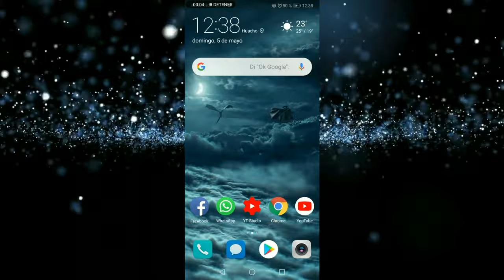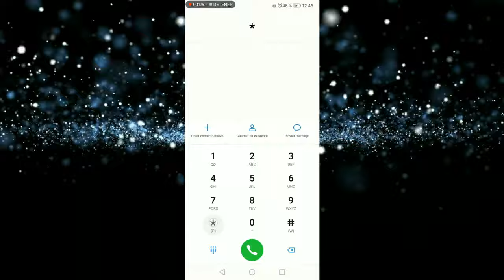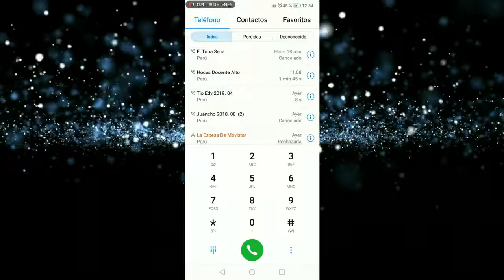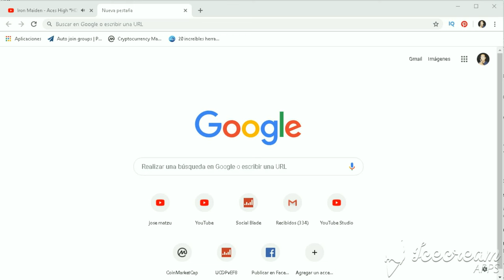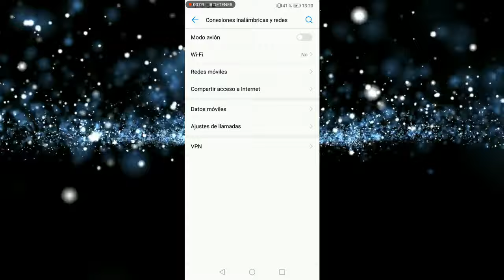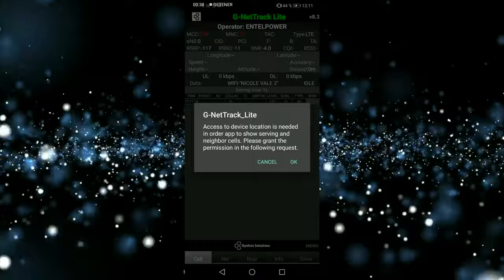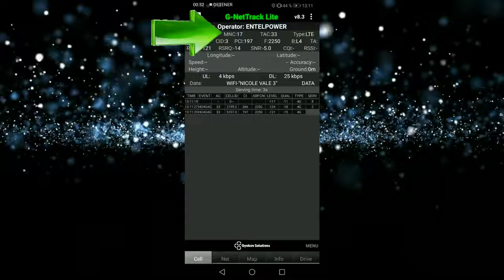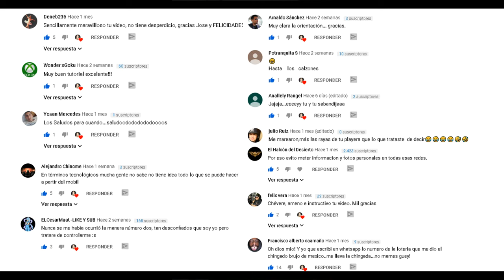Como SABER SI MI TELEFONO esta INTERVENIDO | SABER si te VIGILAN 2020 🕵️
Así es como espían tu teléfono celular, y como evitarlo. Vamos a ver consejos para proteger tu información y tus llamadas telefónicas.

Encontrar tu ubicación a través de una llamada telefónica no es tan complicado, aunque existen códigos de seguridad para protegerte, estos códigos permiten ver quien te está espiando y también como evitar que te espíen o como hacer para que dejen de espiarte en caso ya lo estén haciendo
Estos códigos para evitar el espionaje telefónico son:
1. *#21# y presiona LLAMAR : Gracias a este código podrás descubrir si tienes el desvío de llamadas, mensajes de texto y otros datos habilitada.

2. *#62# y LLAMAR: Marca este número para conocer a dónde se desvían tus llamadas, mensajes de texto y datos si no te pueden contactar por teléfono

3. ##002# y LLAMAR: Es un código universal para deshabilitar todo tipo de desvíos de tu teléfono

4. *#06# sirve para averiguar tu número de IMEI, el cual debes tener anotado por si pierdes tu móvil o te lo roban, para que sea bloqueado por tu operador.